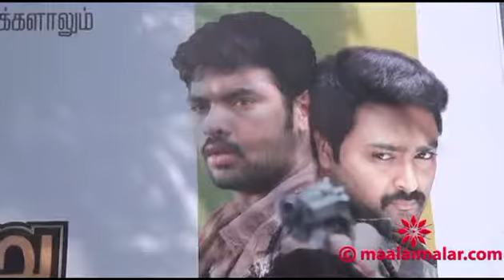Netru Indru Audio Launch & Press Meet by video.maalaimalar.com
Netru Indru Audio Launch & Press Meet